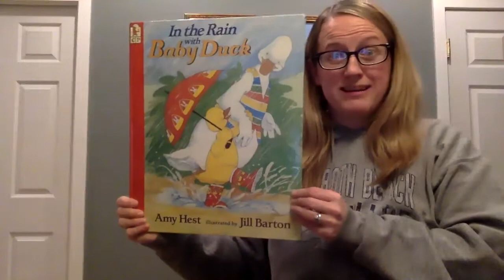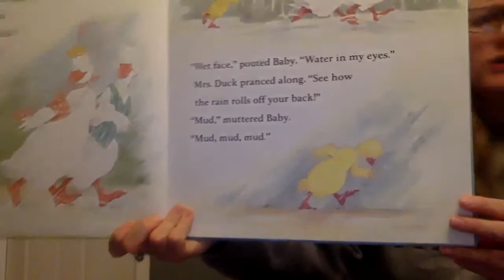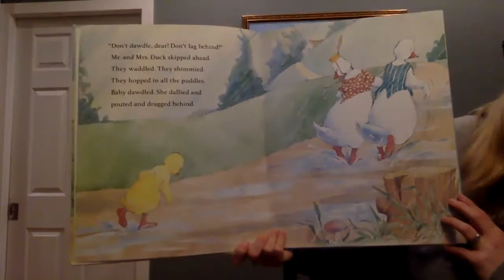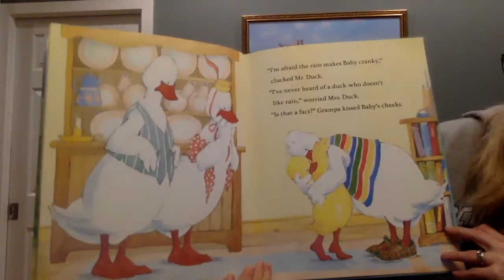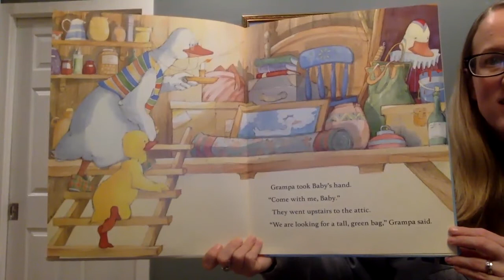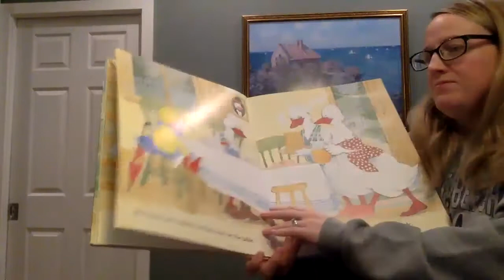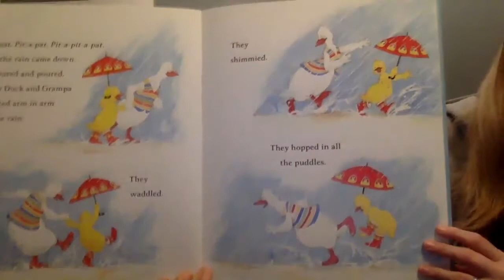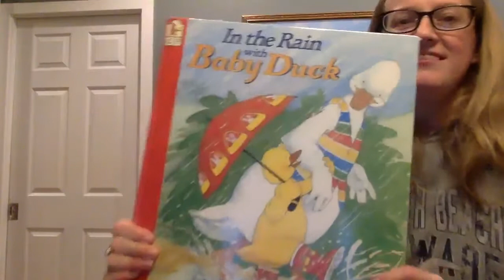In the Rain with Baby Duck by Amy Hest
Baby Duck gets some help from her Grandpa, and soon she starts enjoying the rain!